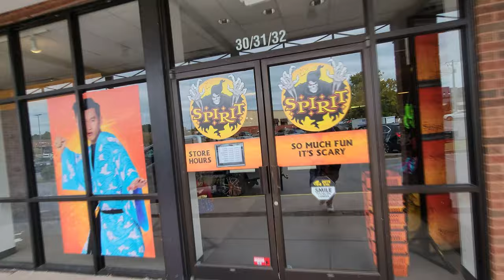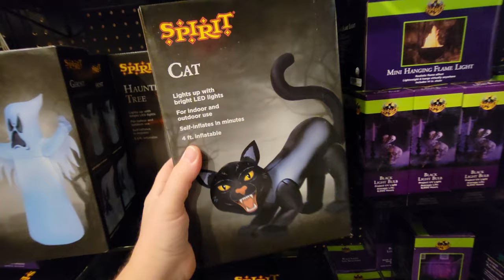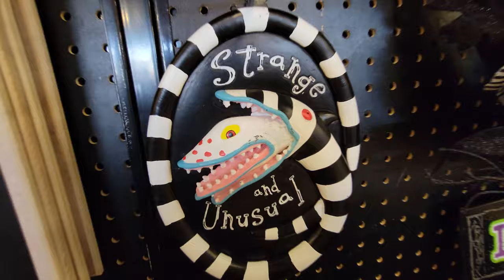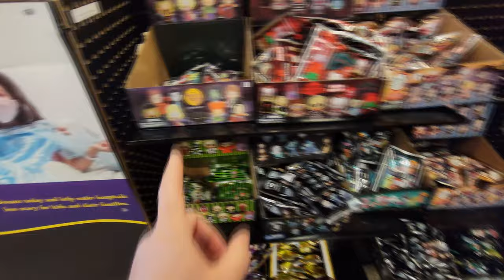BONUS SPIRIT HALLOWEEN 2022 !! I ACCIDENTALLY FILMED THE SAME STORE TWICE !! DALTON GEORGIA